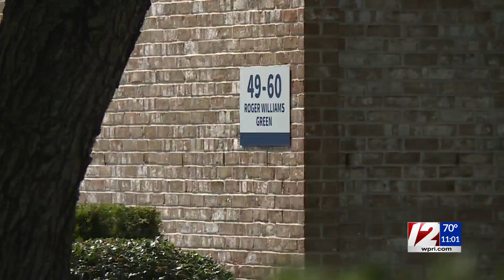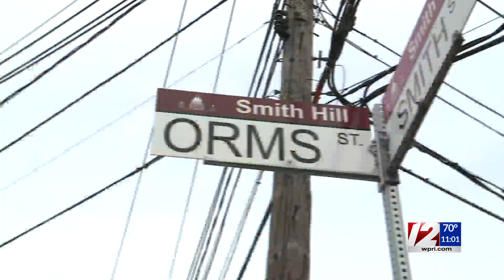Providence public safety commissioner discusses response to recent violent crime in the capital city